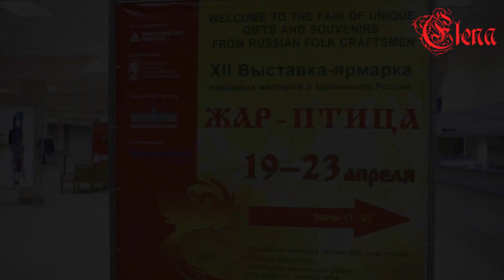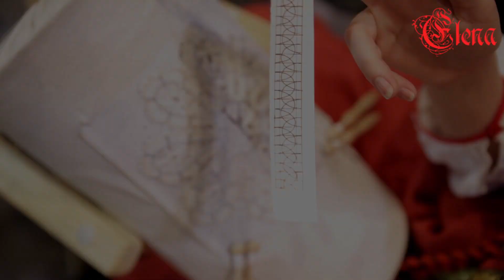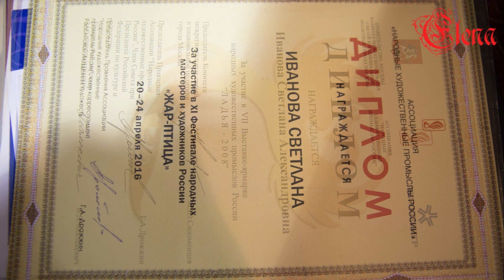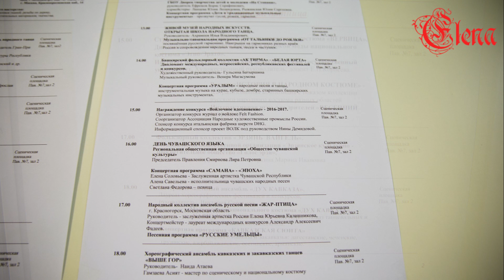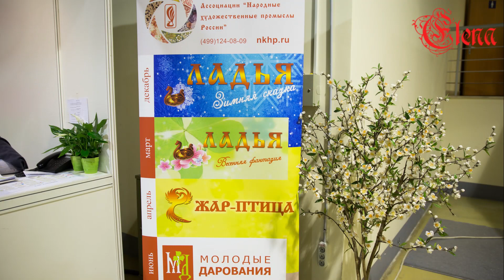Выставка-ярмарка народных промыслов "Жар птица" весна 2017. Часть 2.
Уважаемые зрители, предлагая Вашему вниманию видеообзор выставки "Жар птица" , которая проходила в Москве с 19 по 23 апреля 2017 года. сайт выставки
Lav Store - магазин крымских ароматов
Задарье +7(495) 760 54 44